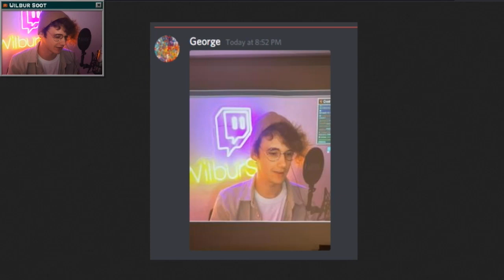Stalker Gogy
GeorgeNotFound unintentionally replies to Wilbur Soot in a creepy way.